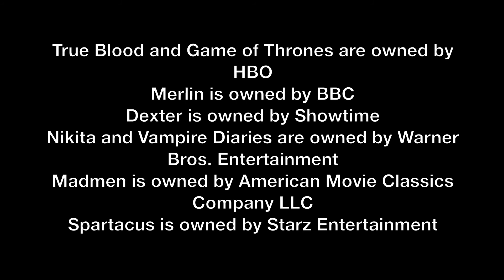Metal tribute to the women of series television w/song Walking Through My Dreams by Superplex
Metal tribute to the women of series television w/song Walking Through My Dreams by Superplex.  Album: Sine Angelus

whats wrong with the innocence
thats guided by the light
something thats was heaven sent
cant get out of my sight
but in reality
theres nothing but the night

chorus:
and i think about it all the time
but i know its an illusion
so i guess i'll see you walking
walking through my dreams
never ending, always sending
nothing's as it seems

should i lie here and pretend
a world beyond the line
close my eyes with no regret
is this some kind of sign
but in reality
its all just in my mind

chorus

and now grace is eternal 3x

chorus